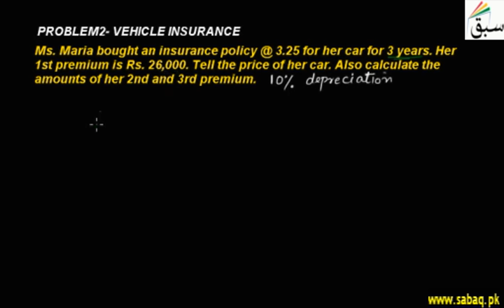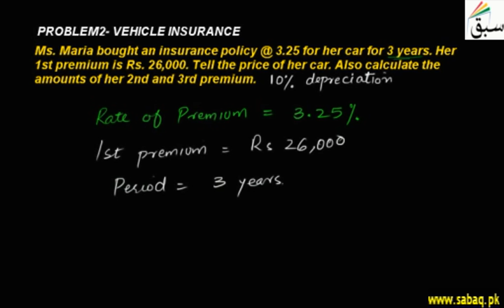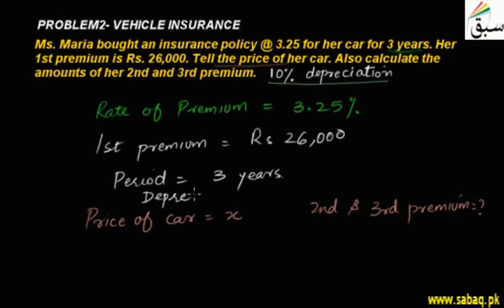Problem2-Vehicle Insurance, Math Lecture | Sabaq.pk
Solving word problem on vehicle insurance, depreciation
This video is about: Problem2-Vehicle Insurance. Practice tests and free video lectures for Physics, Chemistry, Biology, Math’s, Computer Science, English & more subjects are also available at Sabaq.pk. So, subscribe to Sabaq.pk/Sabaq Foundation now and get high marks in your exams.

CLASSES WE COVER AT SABAQ.PK / SABAQ FOUNDATION:

1. KG
2. Class 1
3. Class 2
4. Class 3
5. Class 4
6. Class 5
7. Class 6
8. Class 7
9. Class 8
10. Class 9
11. Class 10
12. Class 11
13. Class 12
14. Class 13
15. Class 14
16. MCAT
17. ECAT
18. CSS

BOARDS WE COVER AT SABAQ.PK / SABAQ FOUNDATION:

1. FBISE
2. Sindh Board
3. KP Board
4. Balochistan Board
5. Cambridge

STUDY MATERIAL WE OFFER AT SABAQ.PK / SABAQ FOUNDATION:

1. Physics Lectures
2. Chemistry Lectures
3. Mathematics Lectures
4. Biology Lectures
5. English Lectures
6. General Science Lectures
7. Computer Science Lectures
8. General Math Lectures
9. Accounting Lectures
10. Statistics Lectures
11. Advance Accounting Lectures
12. Cost Accounting Lectures
13. Practice Tests
14. Physics Practical
15. Chemistry Practical